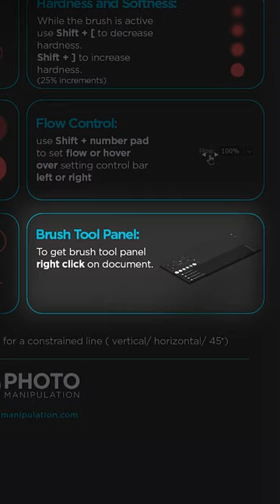Photoshop Brush Tool CHEAT SHEET! Tips & Tricks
In this Cheat Sheet you’ll learn how to use the Photoshop Brush Tool! A great reference for Photo Manipulators and Digital Artists.